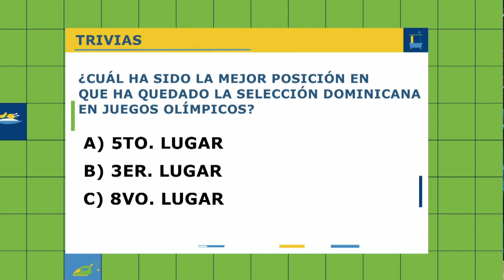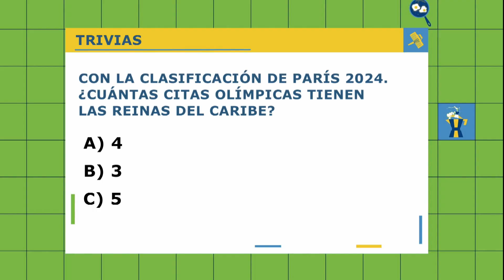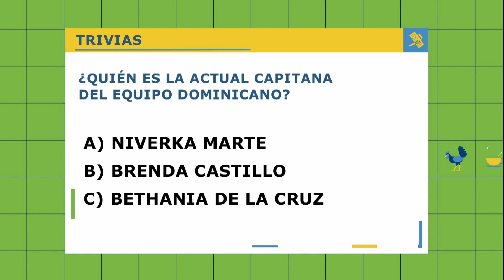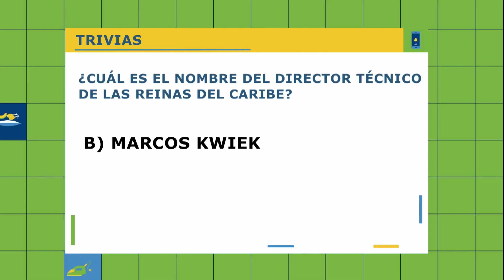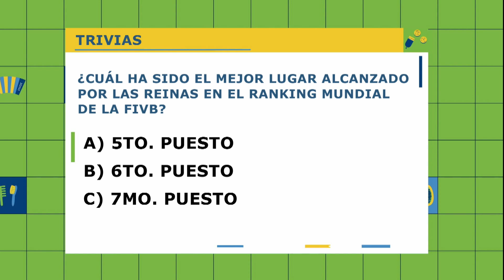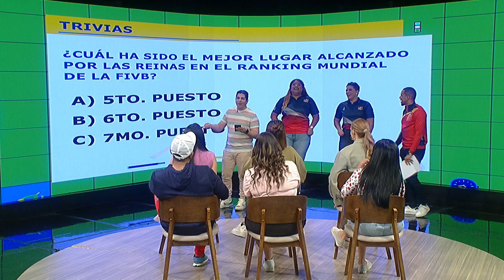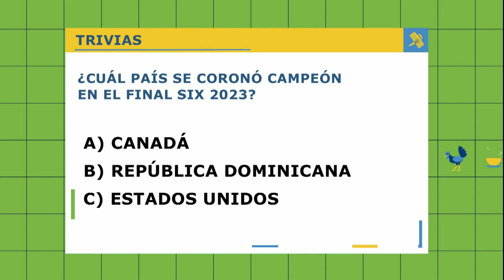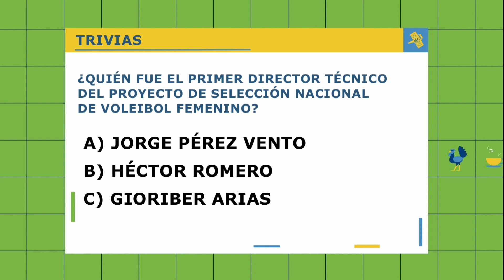El Mangú de la Mañana | Cosiris Rodríguez y Camil Domínguez, Exjugadoras | Saba sabe dar catedra